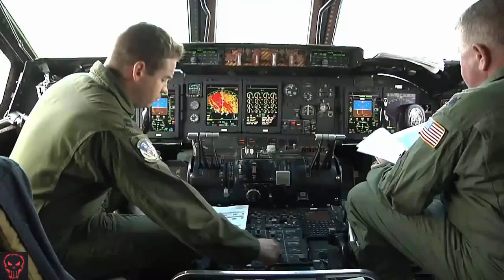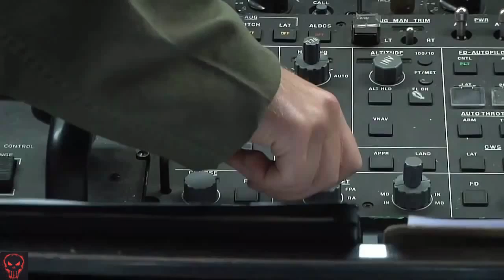Military | Last C-5A Galaxy Flies To The Boneyard